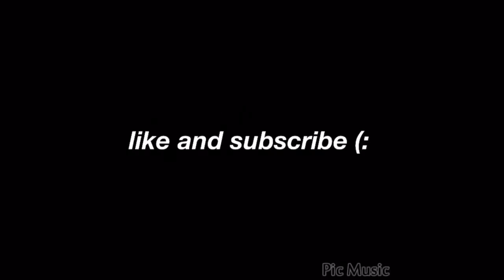RAINBOW MILK CHALLENGE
None of us threw up, and this made us sick afterwards. But hope you enjoy!